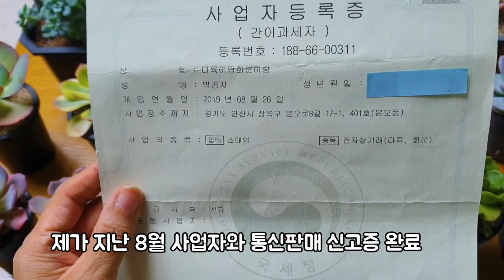농장에서 직접 업어온 15가지 귀한 다육언박싱 SUCCULENTS🤗😊😘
안녕하세요~~!!
제가 오늘은 직접재배 하고 있는
농장에서 업어온 귀한다육이
15가지를 언박싱 합니다~!
그리고 제가 지난 8월 사업자와
통신판매신고증을 완료했어요~!
저희 밴드로 오시면 오늘 다육이들을
보실수가 있어요~!!
다육이랑 분이랑 밴드 놀러 오셔서
다육자랑도 하시고 다육에 대해서
더많은 이야기를 나누어 봐요~!!
밴드주소 올려요

'육이랑분이랑' 밴드로 초대합니다.
밴드명을 검색해 가입할 수 있습니다.
From 프리티가든 62안산

사랑합니다
감사합니다
축복합니다~!!